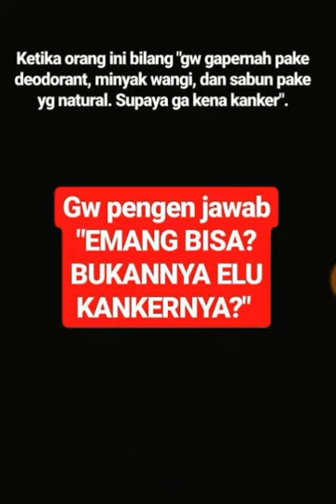BANDOBELIKE AA UTAP BONGKAR KECURANGAN LAURENTIUS RANDO !! PENYEBAB UTAP KELUAR DARI JKRT BEATBOX